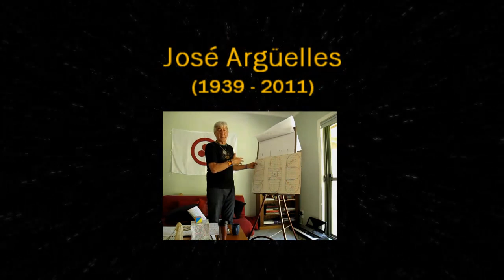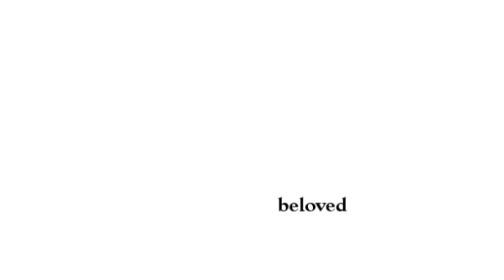José Argüelles (1939 - 2011)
"For Jose" by Ivan Arguelles

here is where we part
yours is the section to the left numbered Zero
mine has been carefully removed
together we had searched
together we
came apart
magnify not the dank spot
tomorrow is a definite improbability
hush
ponder
whiten this page over
who is the
deity of the step-ladder ?
pray we must to his numen
washed in grief
the thumbnail
the human portion in its inch
look then to the